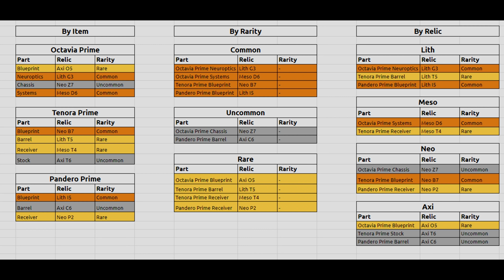Warframe: The Grand Finale - Octavia Prime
Our Newest Prime Access! Music To Murder To!

🎶 Music 🎶:
🎵 ES_Osaka 3AM - Ooyy